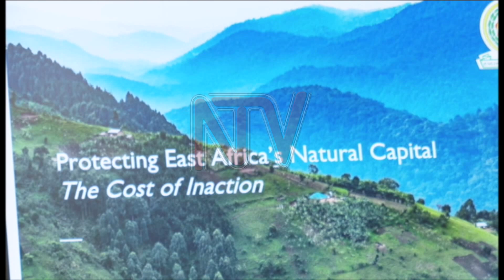OKUKUUMA OBUTONDE BW’ENSI :Amawanga ga East Africa galabuddwa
Ekitebe ky’omukago gwa East Africa kifulumizza alipoota eraga nti amawanga ga East Africa gaandifiirwa ensimbi obuwumbi bwa doola 11 buli mwaka singa tewabawo kikolebwa okukuuma obutonde bwansi.Alipoota eno etongozeddwa ssaabawandiisi w’omukago gwa East Africa Dr Peter Mathuki mu kibuga Dubai mu ggwanga lya United Arab Emirates.Omusasi waffe Jjingo Francis Yalina ebisingawo.